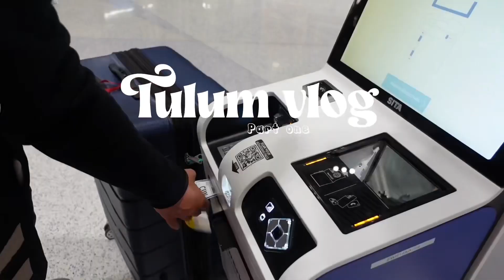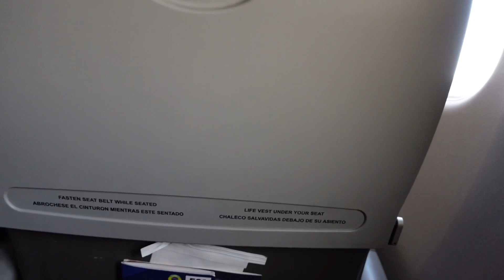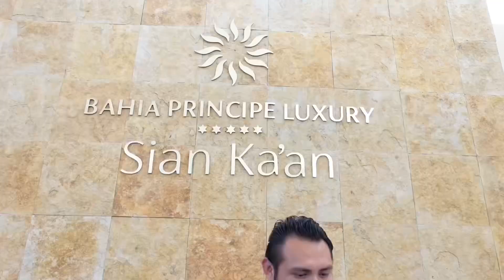Vacation Vlog: Tulum Mexico part one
I hope you guys could’ve been there! These vacation videos do not do it any justice, we had so much fun and I can’t wait for you guys to see part two for all the excursions 🫶🏽